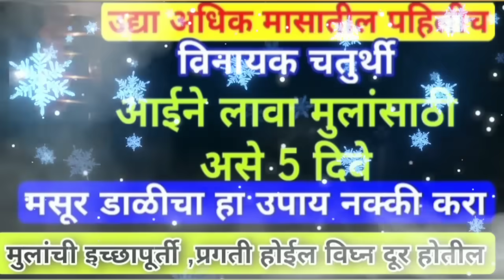उद्या विनायक चतुर्थीला आईने लावा मुलांसाठी असे पाच दिवे मसूर डाळीचा हा उपाय नक्की करा